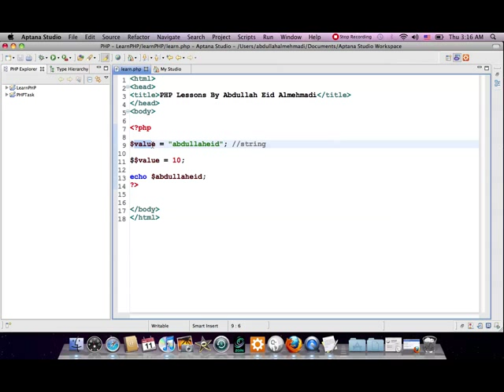درس 9 - دورة php بالفيديو: مفهوم متغير متغير Variable Variable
تاسع درس من دروس دورة php بالفيديو من عبدالله عيد ..

الدروس السابقة :
((دورة php بالفيديو) .. معنى مصطلح ويك تايب Weak Type [الدرس 8 الثامن])

((دورة php بالفيديو) .. المتغيرات في بي اتش بي php Variables [الدرس 7 السابع])

((دورة php بالفيديو) .. الملاحظات في بي اتش بي php Comments [الدرس 6 السادس])

((دورة php بالفيديو) .. كتابة كود php في أكثر من مكان Separation [الدرس 5 الخامس])

((دورة php بالفيديو) .. شرح جملة الطباعة المختصرة php Short echo [الدرس 4 الرابع])

((دورة php بالفيديو) .. طباعة كود print php [الدرس 3 الثالث])

((دورة php بالفيديو) .. طباعة كود echo php [الدرس 2 الثاني])

((دورة php بالفيديو) .. كتابة كود php [الدرس 1 الأول])

سنتعلم في هذا الدرس .. شرح مفهوم متغير متغير Variable Variable ..

شرح مفهوم متغير متغير Variable Variable بالتفصيل وتوضيح الفرق بينه وبين المتغير العادي ..